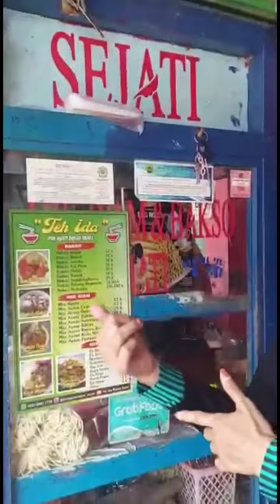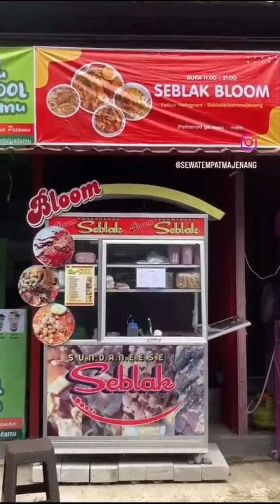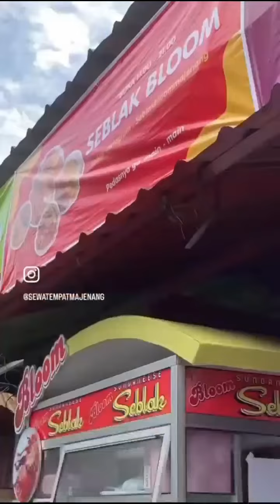WISATA KULIENER MAJENANG part1 cilacap jawatengah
info iklan
ig WISATA KULINER MAJENANG
fb group WISATA KULINER MAJENANG
wa / tlp 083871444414 ( baskoro addi soecipto )